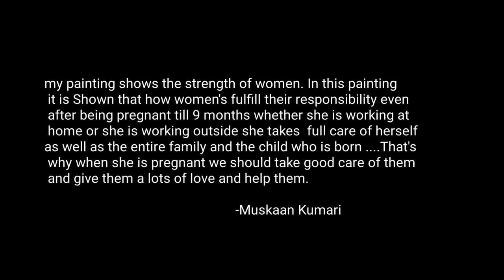Painting Competition on Women Empowerment - Muskaan kumari | SXCP Finearts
Out of All participants, We have selected 3 Finalist.
➱ 𝔽𝕚𝕟𝕒𝕝 ℝ𝕠𝕦𝕟𝕕 : PAINTING COMPETITION
Day 2: On YOUTUBE : PAINTING VIDEO
➥𝘕𝘢𝘮𝘦 : Muskaan kumari
➥𝘊𝘰𝘭𝘭𝘦𝘨𝘦 : St. Xavier's College, Ranchi
Only First Winner will Get :
➔ Lucky Wheel Draw (chance to win Exciting Rewards)
➔ Special Certificate for 1st Ranker
➔ Live Announcement by Team SXCP

government painting competition 2020
government painting competition 2021
painting competition 2020 in india for school students
painting competition india
painting competition 2021 in india
online drawing competition in india 2021
online drawing competition 2020 during lockdown
national level online drawing and painting competition
Women's empowerment (or female empowerment) is the process of empowering women.[1][2] Empowerment may be defined in several ways, including accepting women's viewpoints or making an effort to seek them, raising the status of women through education, awareness, literacy, and training.[3] Women's empowerment equips and allows women to make life-determining decisions through the different problems in society.[3] They may have the opportunity to redefine gender roles or other such roles, which in turn may allow them more freedom to pursue desired goals.[1]

Women empowerment has become a significant topic of discussion in development and economics. It can also point to the approaches regarding other trivialized genders in a particular political or social context.[4] Women's economic empowerment is the ability for women to enjoy their right to control and benefit from the resources, assets, income and their own time, as well as the ability to manage risk and improve their economic status and well being.[5] While often interchangeably used, the more comprehensive concept of gender empowerment concernspeople of any gender, stressing the distinction between biological and gender as a role.

Nations, businesses, communities and groups may benefit from the implementation of programs and policies that adopt the notion of female empowerment.[6] Empowerment of women enhances the quality and the quantity of human resources available for development.[7] Empowerment is one of the main procedural concerns when addressing human rights and development.